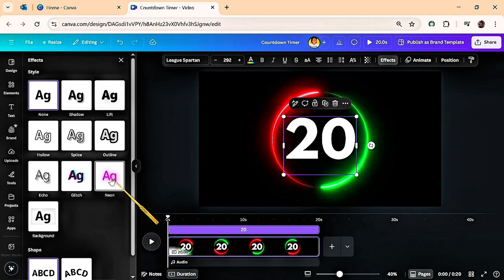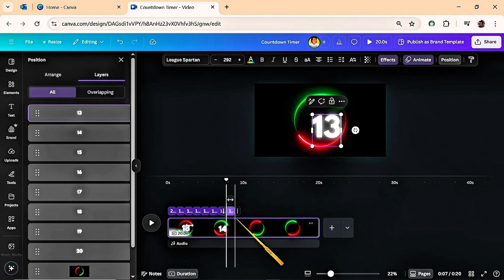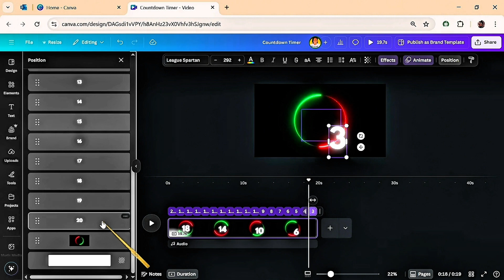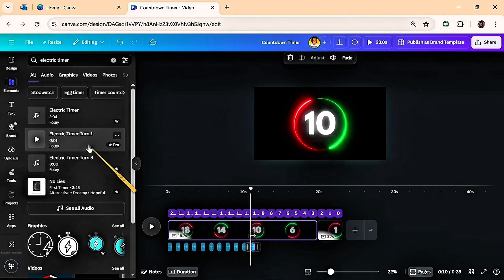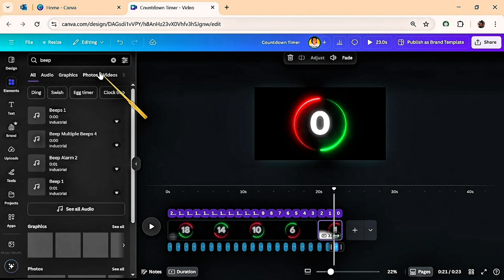How to Create an Animated Countdown Timer Video with Sound in Canva (Template included)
Learn how to easily create an eye-catching animated countdown timer video with sound in Canva. Whether you need a timer for your next live stream, presentation, YouTube intro, or online event, this step-by-step tutorial will show you exactly how to do it. We'll cover everything from finding dynamic countdown templates to adding perfect sound effects, all within Canva.

This comprehensive guide is perfect for beginners and intermediate Canva users looking to add a professional touch to their video projects. You'll discover how to customize countdown durations, change styles, and seamlessly integrate audio to make your timers engaging and effective.

In this video, you'll learn:
 * How to make a countdown timer in Canva
 * Adding sound effects to your Canva countdown video
 * Customizing animated timers for any duration
 * Using Canva's video features for dynamic intros and outros
 * Tips for creating professional-looking countdowns

 * Canva countdown timer
 * Animated countdown video
 * Canva tutorial with sound
 * How to make a countdown timer
 * Canva video editing
 * Canva sound effects
 * Countdown timer for YouTube
 * Canva live stream timer
 * Video countdown creator
 * Canva design tips
 * Online countdown timer
 * Free countdown timer
 * Canva Pro tutorial
 * DIY countdown video
 * Event countdown timer